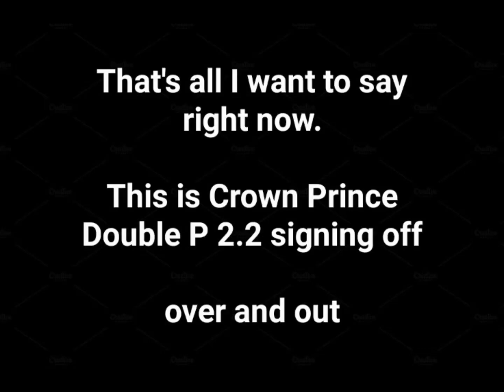My return from channel lockdown/Announcement/Apology (all important ones) (PLEASE WATCH)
I'm back from a week-long channel lockdown everyone. Back and better than ever. Now I can upload videos and everything.